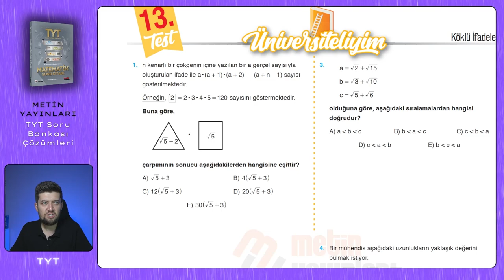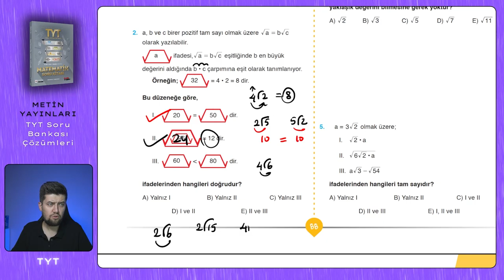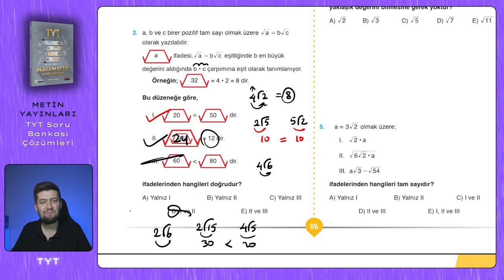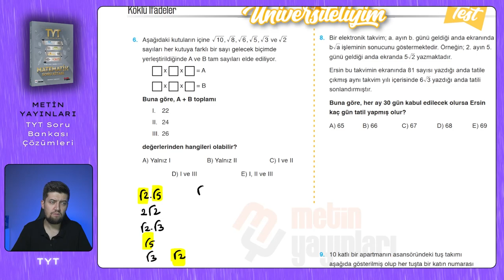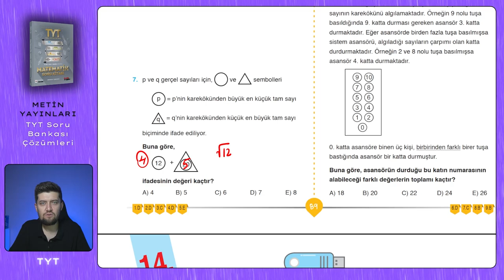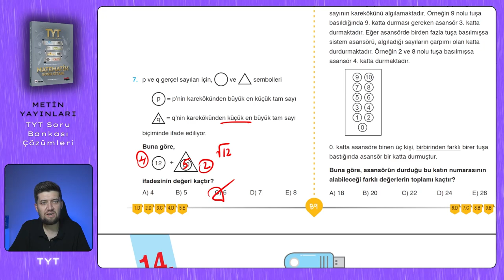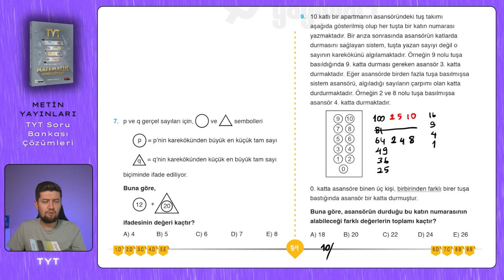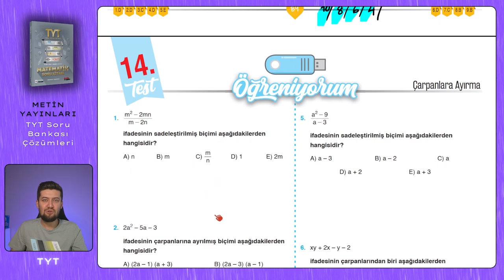TYT SORU BANKASI | Metin Yayınları | Sayfa : 88-89